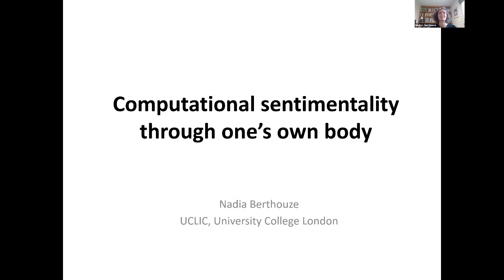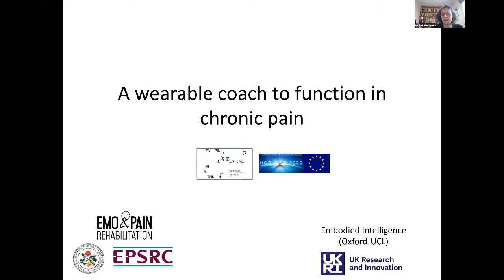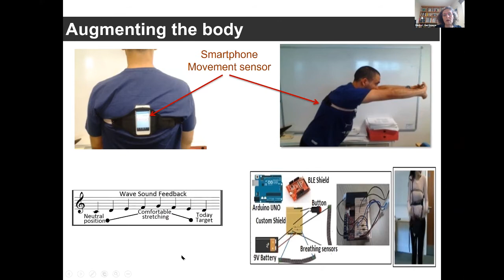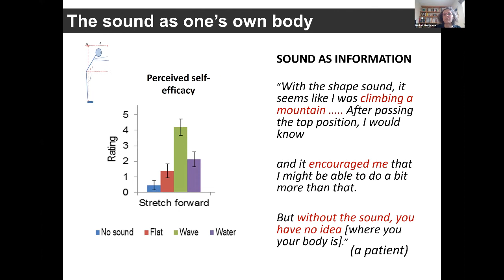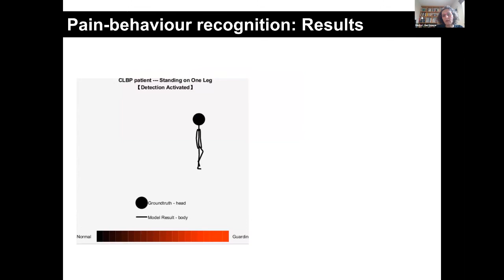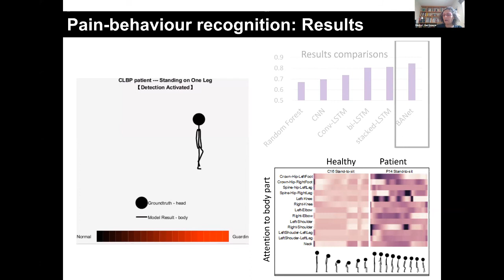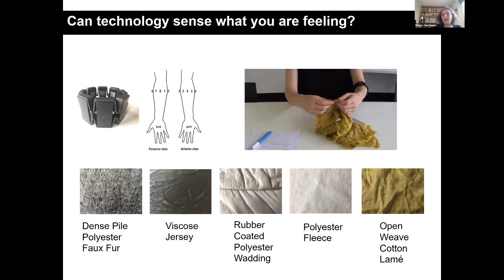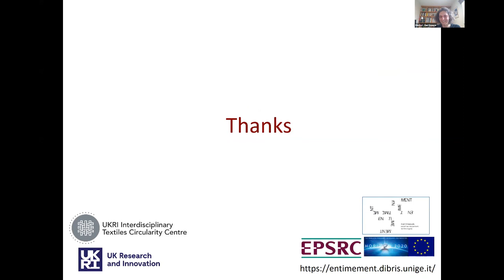Sentimental Machines - Computational Sentimentality Through One’s Own Body by Nadia Berthouze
Ubiquitous sensing technology has opened the possibility to sense people’s affective states as they go about their life. In my talk, I will present our work on affective body movement recognition in real life applications and describe the opportunity that these affective-aware technology offers to address people’s needs. I will also briefly discuss our findings on how people’s self-efficacy can be improved by altering their own body perception.

Bio:
Nadia Bianchi-Berthouze is a Full Professor in Affective Computing and Interaction at the University College London Interaction Centre (UCLIC). Her research focuses on designing technology that can sense the affective state of its users and use that information to tailor the interaction process. She has pioneered the field of Affective Computing by investigating how body movement and touch behaviour can be used as means to recognize and measure the quality of the user experience. Her work has been motivated by real-world applications such as physical rehabilitation (EPSRC Emo&Pain, H2020 EnTiMeMent), textile design (EPSRC Digital Sensoria, EPSRC Textile Circularity Centre), education (H2020 WeDraw) and wellbeing (Intelligent Embodied Interaction, EPSRC; H2020 Human Manufacturing, EPSRC Embodied Intelligence). She has published more than 200 papers in Affective Computing, HCI, and Pattern Recognition.